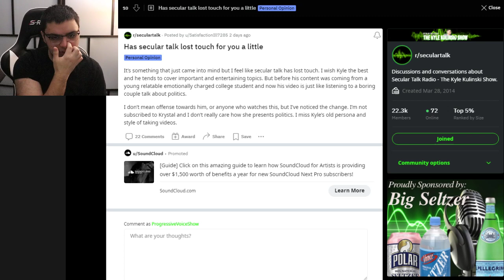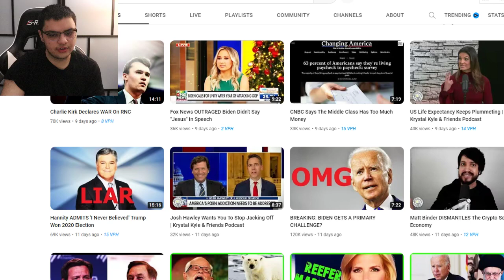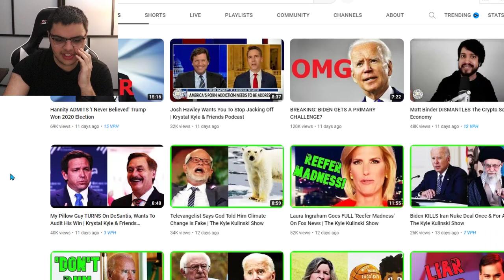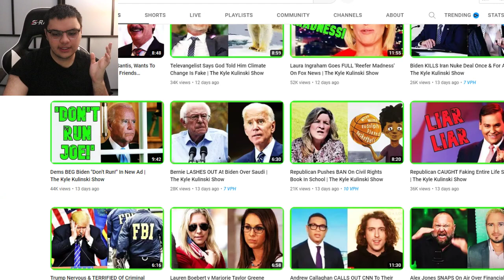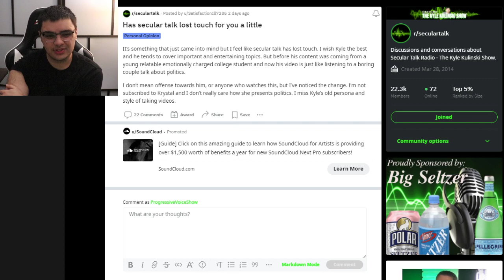Kyle Kulinski Fan Says He's FALLEN OFF....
A consistent topic of conversation amongst fans of the show Secular talk, which is hosted by Kyle Kulinski, has been whether or not his channel is any good anymore. Many attribute this downtick in content quality or delivery to his new job as being part of the Krystal Kyle & Friends podcast, which undoubtedly has eaten into his time for the Secular Talk show, as he works full-time, meaning this is a zero-sum game. He makes videos from his bedroom, outside of his studio, moreso article style versus his old full studio look style. It does seem lazier.

A fan of his on his subreddit posted this: "Has secular talk lost touch for you a little"

"It’s something that just came into mind but I feel like secular talk has lost touch. I wish Kyle the best and he tends to cover important and entertaining topics. But before his content was coming from a young relatable emotionally charged college student and now his video is just like listening to a boring couple talk about politics.

I don’t mean offense towards him, or anyone who watches this, but I’ve noticed the change. I miss Kyle’s old persona and style of taking videos."

Certainly Secular Talk has changed a bit, obviously it's not going to be the same "emotionally charged college student", like it was before. Because he's no longer an emotionally charged college student, lol. He's a political science graduate who analyzes politics on a full-time basis. Surely this means his content will change, correct?

His content's problem is it's mostly stagnant and not deep in analysis. There hasn't been much of an increase in knowledge or analysis structure from Kyle, where as on my channel, I've rapidly changed, because I am also a full-time student, and I'm implementing the content I learn into my videos & analysis, as you can see.

However, this just means that you have to graduate to another news channel, who provides more in-depth content. Kyle wil always be the surface level guy, and that's fine. There has to be someone who is able to make politics available to the masses. Not everyone can be talking about how Amazon is a monopsony, or that the Federal Reserve is attempting to raise interest rates to shift the Aggregate Demand curve to the left, or that our society is going back to the Socratic era of epistemological relativism and sophistry. Nobody wants to hear that. They want to hear that the federal reserve is "going after workers", etc. But there has to be someone who does this kind of content, otherwise we'll just be a bubble that can't be reached.

In conclusion, it's not so much that the content has decreased in quality, it's just that the demand for the quality of content has increased, and you simply aren't going to get it from Kyle, because that's not what he does. And that's fine. He also does stick to a lot of substantive topics, straying away from "drama esque" videos most of the time.